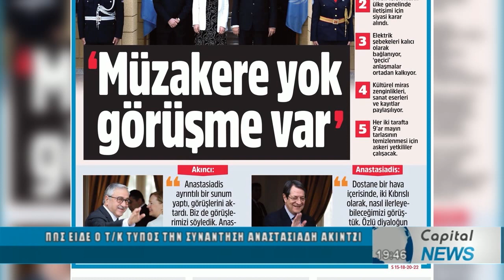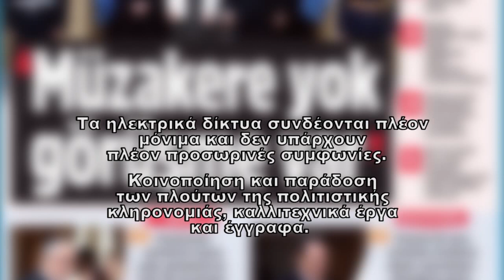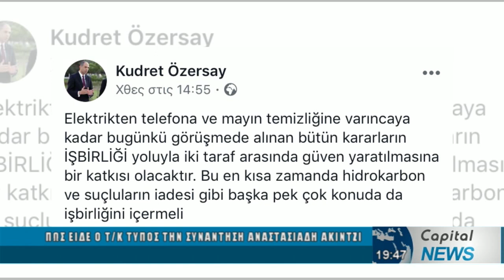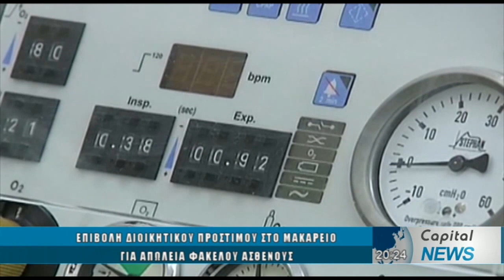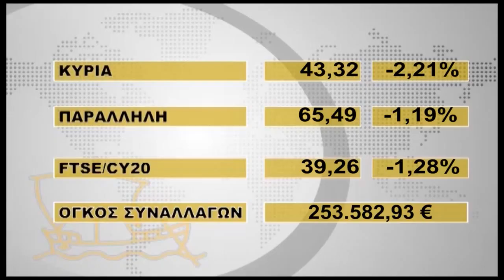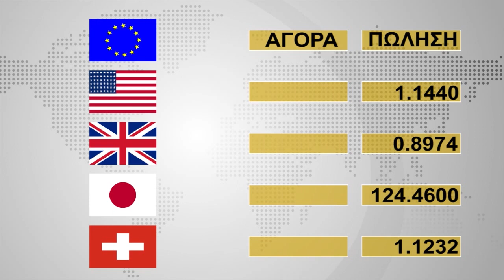ΚΕΝΤΡΙΚΟ ΔΕΛΤΙΟ ΕΙΔΗΣΕΩΝ CAPITAL TV 27/02/19